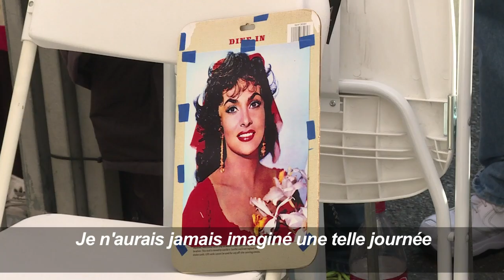La star italienne Gina Lollobrigida honorée à Hollywood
L’actrice italienne Gina Lollobrigida, 90 ans, a dévoilé jeudi 1er février une étoile à son nom sur le Walk of Fame de Hollywood Boulevard.